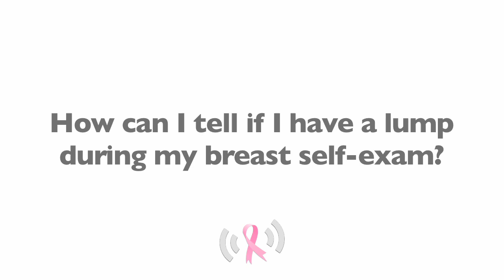How Can I Tell If I Have A Lump During My Breast Self-Exam?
Cathy Cole and Dr. Harness talk about breast lumps and how to tell a lump from normal, fatty tissue. Learn more about breast self-exams from this segment of our Sept. 30 Google+ Hangout.